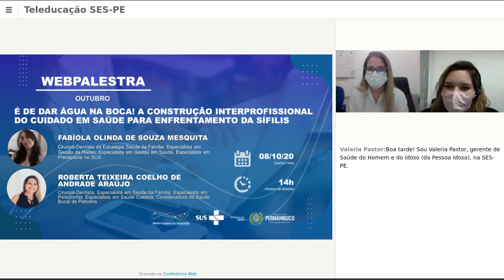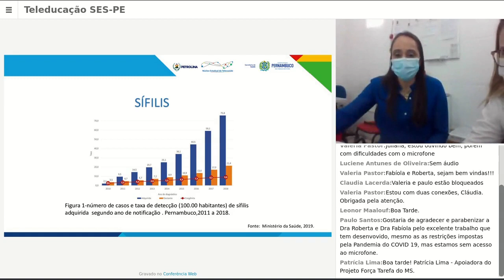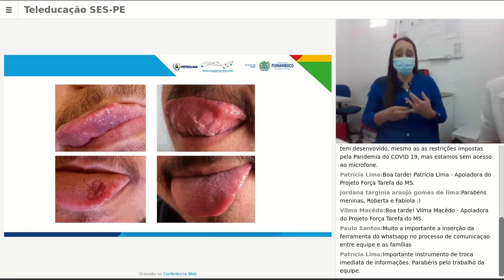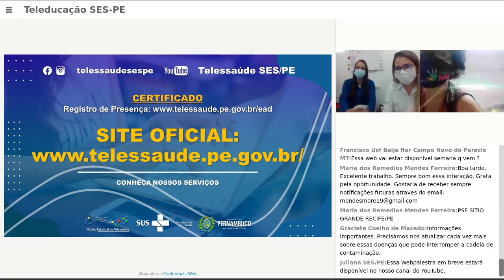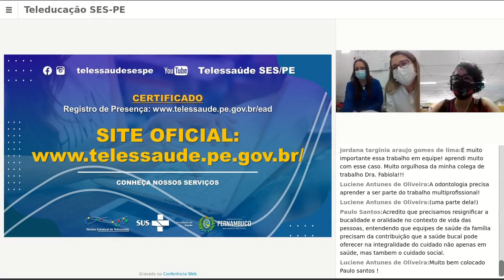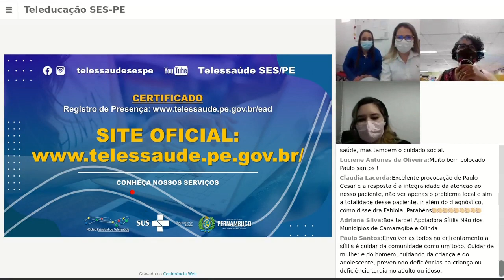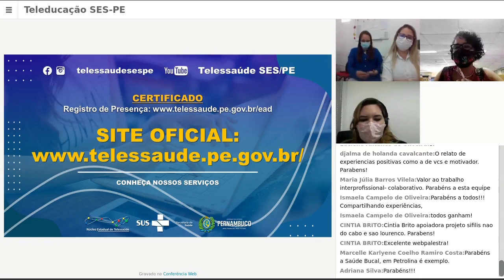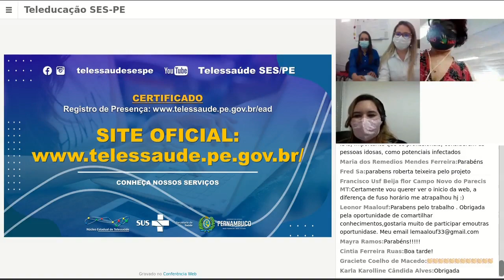📣WEBPALESTRA 💻 A Construção interprofissional do Cuidado em Saúde para Enfrentamento da Sífilis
Fabíola Olinda de Souza Mesquita - Cirurgiã dentista da Estratégia Saúde da Família; Especialista em gestão em Saúde; Especialista em preceptoria no SUS

Roberta Teixeira Coelho de Andrade Araújo- Cirurgiã dentista, Especialista em Saúde da Família; Especialista em Periodontia; Especialista em Saúde Coletiva; Coordenadora de Saúde Bucal de Petrolina

Núcleo Estadual de Telessaúde de Pernambuco
Secretaria Estadual de Saúde de Pernambuco